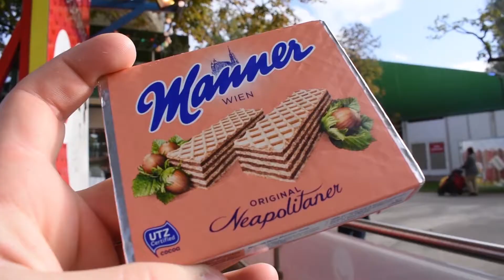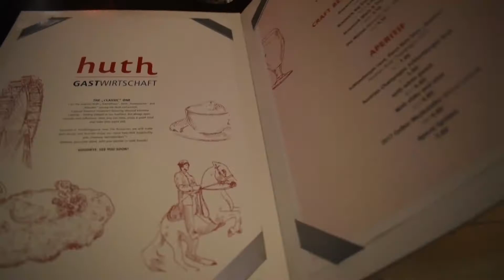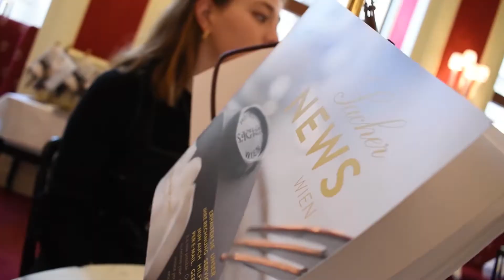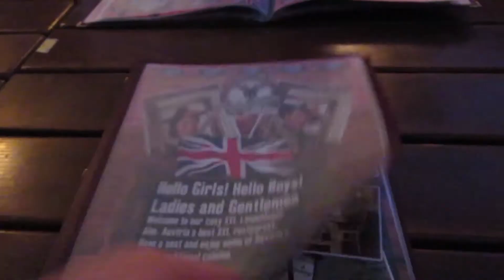The BEST places to eat in Vienna 🇦🇹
Austria’s capital is home to a little bit of everything - palaces, parks, museums, churches, architecture and, of course, food.

So, I’ve saved you some time by whittling down the 5 best places to eat in Vienna, all of which you need to add to your itinerary when you visit.